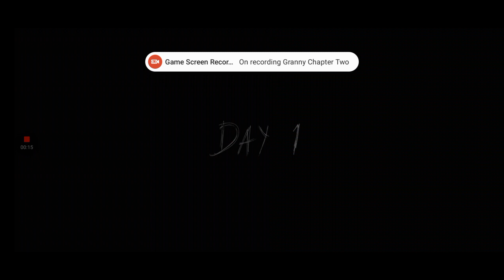Granny Chapter Two 1.0 Easy Mode + Low Quality + Granny Only + Extra Locks + Boat Escape Walkthrough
Hi guys today I am going to show you guys how to beat Granny Chapter Two 1.0 Easy Mode With Low Quality and With Granny Only and With Extra Locks and With Boat Escape Walkthrough.